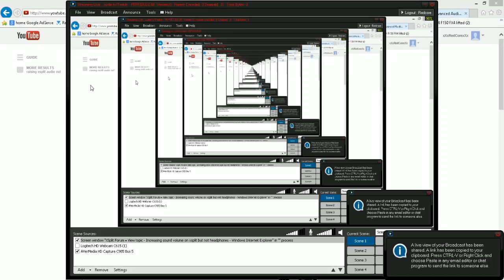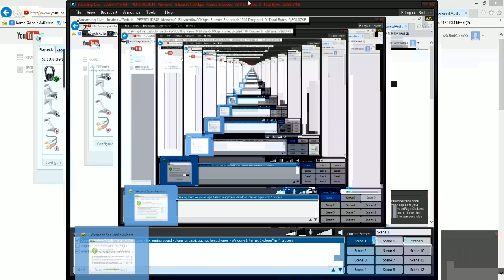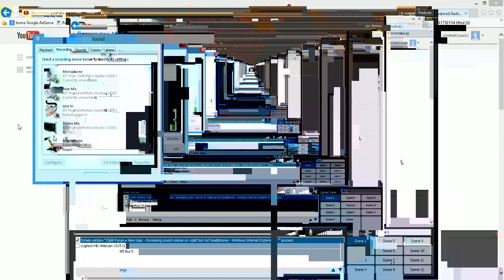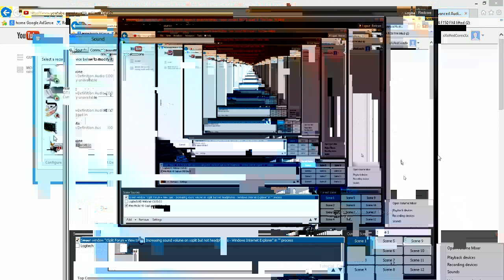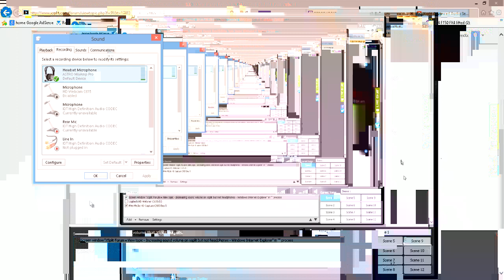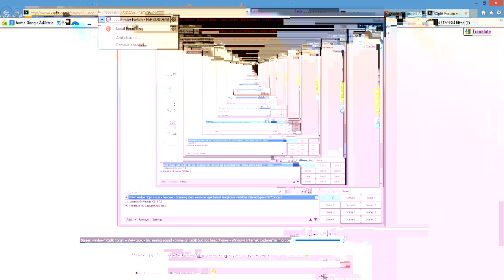Audio Isses with Aver media and Xsplit. Double/out of sync/echo/increase volume all in one vid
This video is showing you how to setup audio for live streamers using Aver media with Xsplit and any audio problems you might have with your average headset, this video is mostly for xbox live streamers using the Astro A40's. But it also helps out with some Volume levels issues with your viewers not being able to hear you very well.